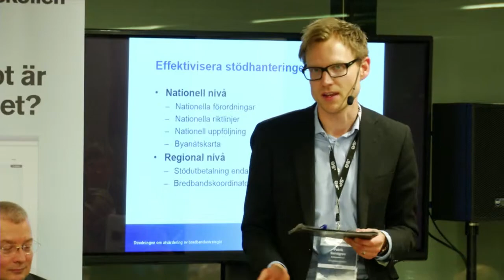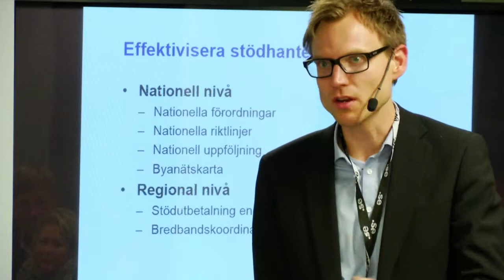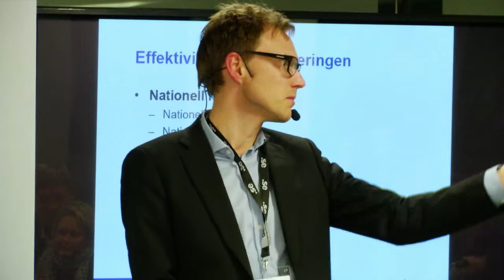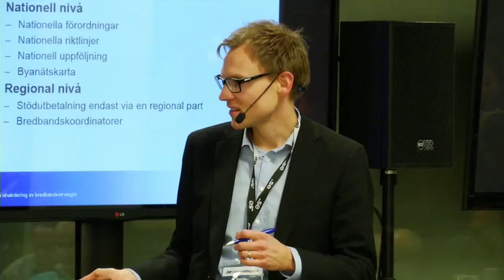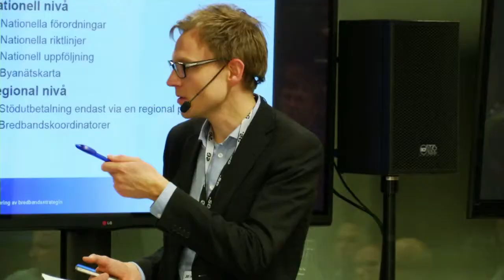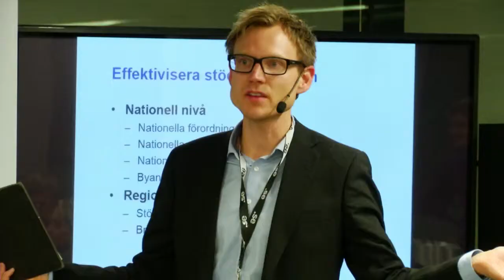IND13, Utbyggnaden av snabbt fiberbredband i Sverige - Paneldebatt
Utbyggnaden av snabbt fiberbredband i Sverige -- hur når vi målet?
Ni kanske är nöjda i dag, ADSL duger ju bra till att surfa, kolla mejlen och betala räkningarna. Men hur är det om 10 år, vilka kritiska samhällstjänster kommer en del av svenska folket gå miste om och hur ska vi kunna bygga framtidens Internettjänster när en stor del av användarna inte har bandbredden för det?

Vissa säger att den lågt hängande frukten är plockad och att det kan bli svårt att bygga ut fiber på så mycket fler ställen i Sverige. Men vad är egentligen problemet, varför har vi så svårt att få till de sista procenten? Vilka åtgärder och stimulanspaket behöver vi se för att klara de sista procenten?

Tillsammans med en strålande skara talare går vår moderator Patrik Sandgren från Bredbandsforum grundligt igenom bredbandsutbyggnaden och försöker gemensamt med publiken hitta en väg fram så att hela Sverige ska få ett snabbt fiberbredband hela vägen hem.

Moderator:
Patrik Sandgren   Bredbandsforum

Talare:
Per Ödling   Professor i telekommunikation, Lunds universitet
Per Torphammar   Teknikansvarig, SkåNet AB
Mats Lundquist   affärsområdeschef Bredband och TV, Telenor
Anna Philipson   chef, Teliasonera Fiber Business
Kristina Lindbom   Post- och telestyrelsen (PTS)
Susanna Mattsson   Utredningssekreterare, regeringskansliet